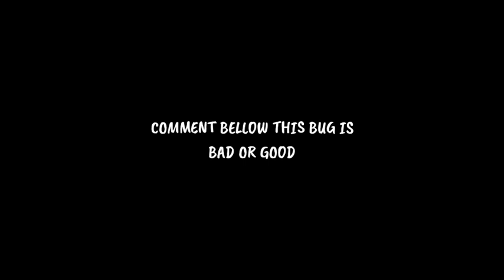Weirdest bug ever!! 😡😡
Amaan BG
Mattsun BG
Tyler banks
I'm not Drunk BG
Nawaz bg
Geri nani bg
vines bg
popo
puteri po
ky bmgo
rishu 23
Fentam BG
bg
bgtuber
blockman go
bed wars
bg
bgtuber
how to get LEECHING 3 fast
how to get free LEECHING 3
new rune DUPLICATE GLITCH